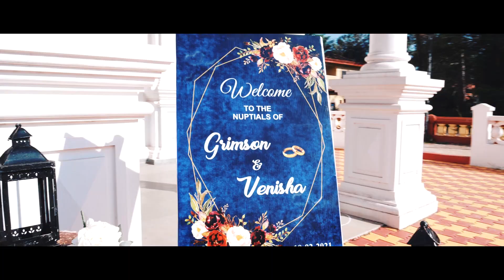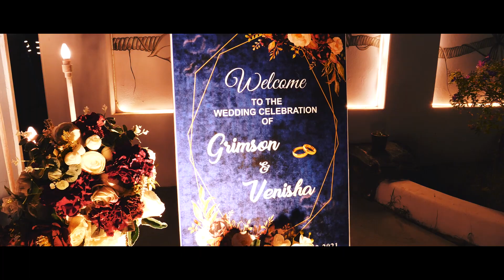Grimson + Venisha | Goan wedding Highlights |Robin Estudios |Viraj Creations Photography Goa